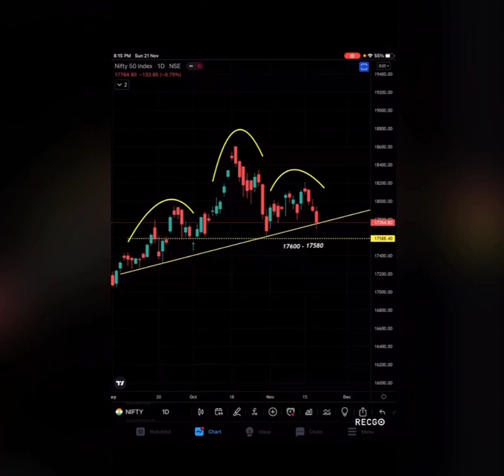NIFTY showing weakness in bigger time frame#shorts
NIFTY ANALYSIS FOR 22-NOV-2021